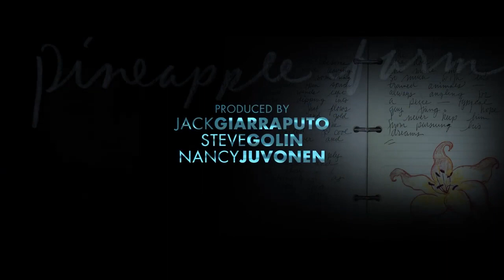Amour & Amnésie (2004) - Un Morse Qui Vomit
Henry soigne un morse.

Description du film :
Henry (Adam Sandler), un vétérinaire, tombe amoureux de la belle Lucy (Drew Barrymore). Le problème est qu'elle souffre de pertes de mémoire à court terme et ne se souvient jamais de l'avoir rencontré.

Binge Society est un partenaire sous licence et partage les droits de ce clip avec Sony Pictures.